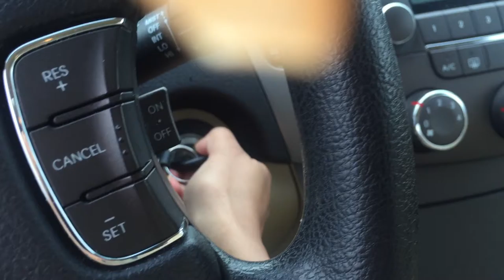A WEEK IN MY LIFE